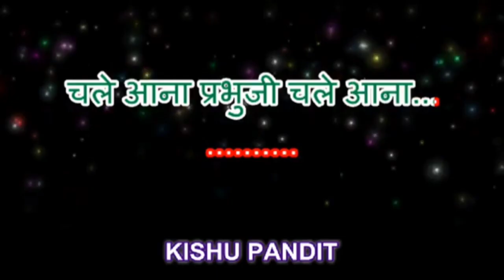कभी राम बनके कभी श्याम बनके I Kabhi Ram Banke Kabhi Shyam Banke | Bhajan | Hundi Song | Krishna Song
कभी राम बनके, कभी श्याम बनके,
चले आना, प्रभुजी चले आना

Lord Ram 🕉🙏 Kabhi Ram Banke Ye ek Bhakti Song Hai Jisko sunke apko Bhagban Krishna Ka Prem Krishna Love Dil Me Man Me Bistar Karega

your Quaries🕉

🕉Kabhi Ram Banke Kabhi Shyam Banke
🕉Kabhi Ram Banke Kabhi Shyam Banke Chale Aana prabhuji Chale Aana
🕉Hindi Song
🕉Krishna Songs
🕉Bhajan
🕉Krishna Bhajan
🕉Chale Aana
🕉Jai Shri Ram
🕉Lord Rama
🕉Ramayana
'🕉'Ramcharitmanas''
🕉Hindi Devotional Song

🕉Bhakti Bhajan

🕉Spritual

🕉 Devotional

🕉Bhakti Geet

🕉Om Jai Jagdish

🕉God Songs

🕉God Aarti

🕉Popular Aarti

🕉Stuti

🕉Pooja Songs

🕉Aarti Collection

🕉Mantra

🕉Bhajans

🕉Hindi Devotional Song

🕉Mantra

🕉famous aarti

🕉Ganesh Aarti

🕉Shiv Aarti

🕉Hanuman chalisa

🕉Laxmi Aarti

🕉Om Jai Shiv Omkara

🕉Arti

😍FOLLOW ME GUYS FACEBOOK

😍FOLLOW ME GUYS FACEBOOK PAGE :-

👉avik_bhagat_1

👉@AVIK BHAGAT